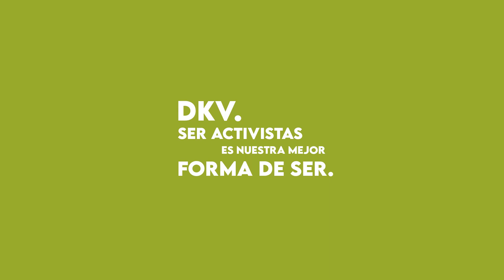🏢💼 ¿Quieres ver nuestras Oficinas en Jerez? ¡Visitanos! | DKV Seguros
En DKV Jerez estamos para ayudarte en todo lo que necesites relacionado con tu salud.

¡Ven a conocernos!